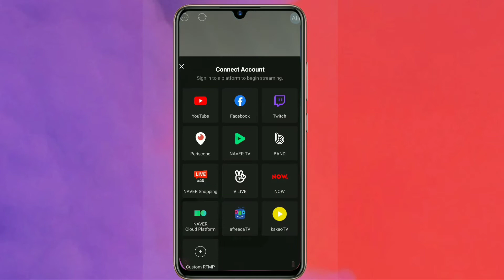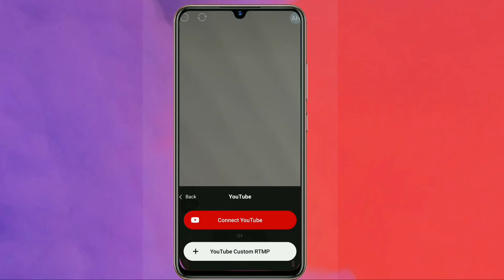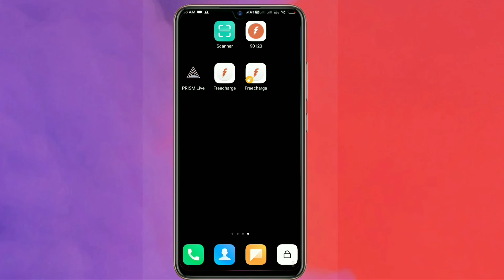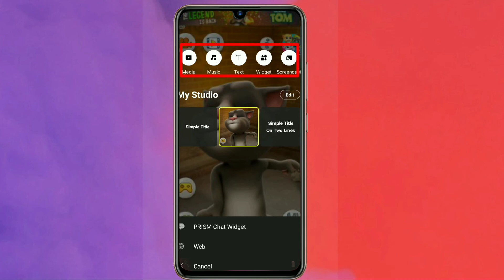OBS Studio Alternative For Android || Youtube Live Game Streaming App | Youtube Live Kaise Kare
Thanks_For_Watching.